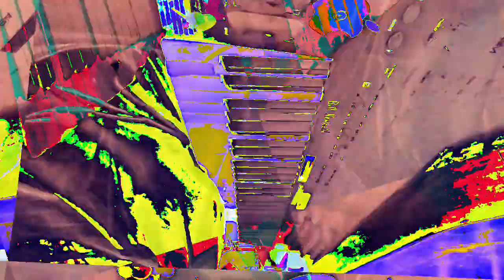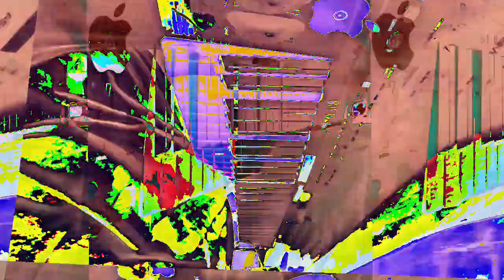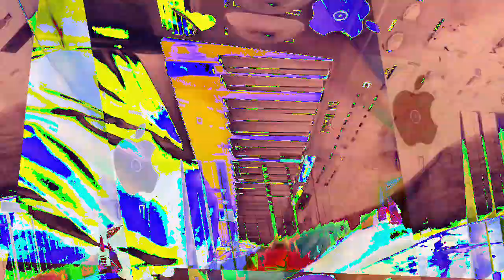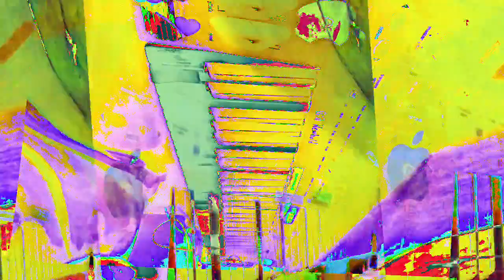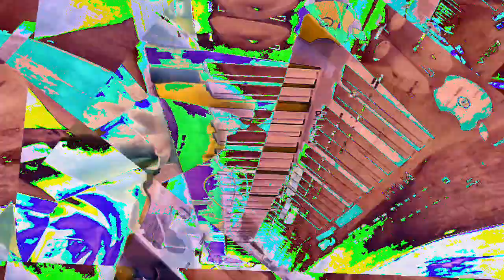[EPILEPSY WARNING] Movie 23 01 10 14h08m07s *Photosensitivity Warning*